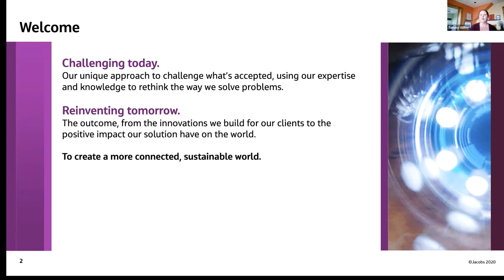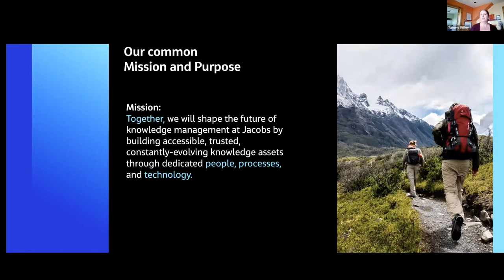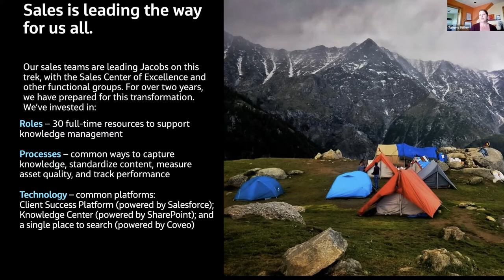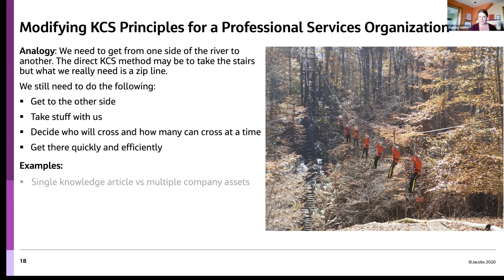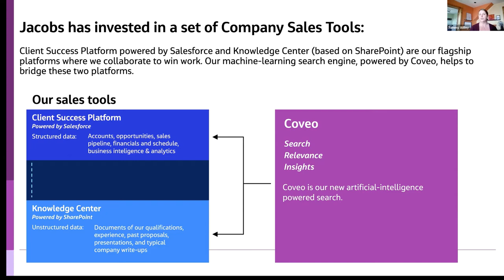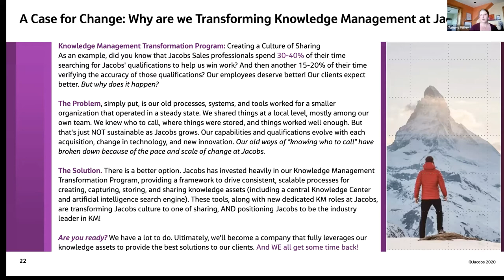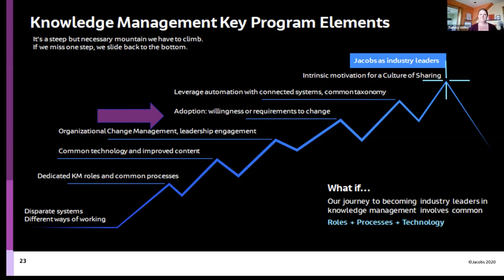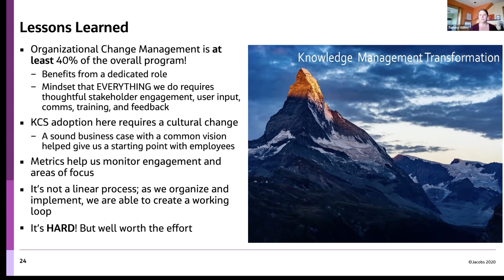Jacobs Engineering Group - KCS Beyond Service and Support | KCS v6 Aligned Vendor Series with Coveo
KCS v6 Aligned Vendor Series with Coveo | Learn how Jacobs Engineering Group implemented KCS to enable Sales and other groups to improve knowledge-sharing in the organization, with the help of Coveo.